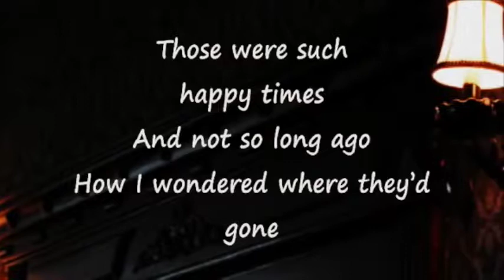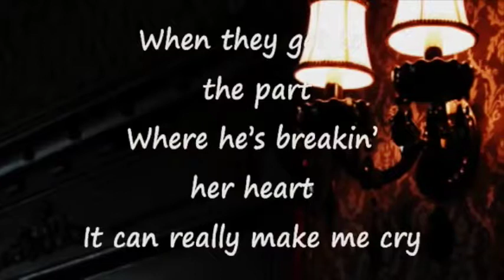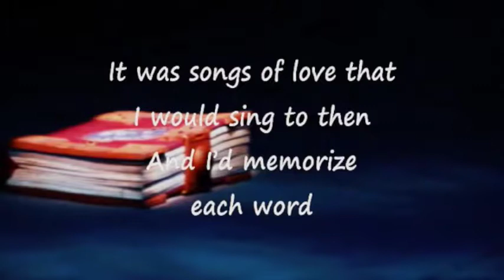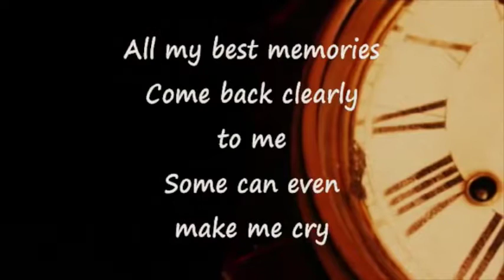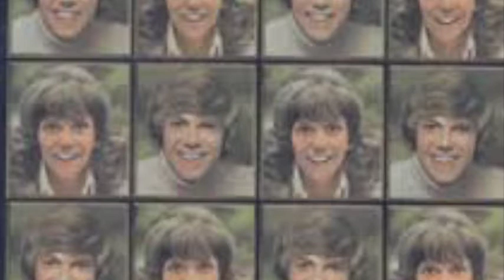yesterday once more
recorded this karoake  version for a party I'm playing. If anyone can sing like Karen Carpenter there welcome to use my derangement